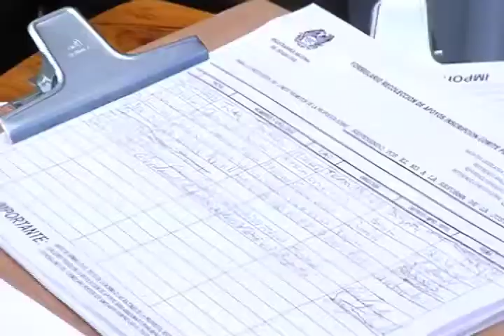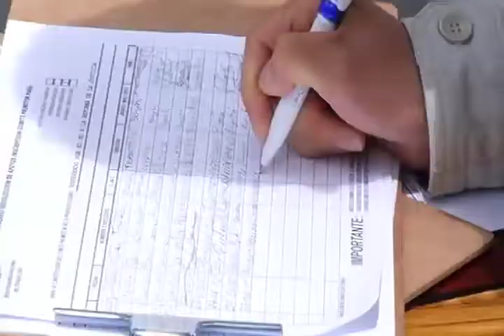Precluyen proceso a siete miembros del comité de promotores del referendo reeleccionista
La juez 30 de conocimiento precluyó el proceso en contra de siete de los nueve miembros del comité promotor del referendo reeleccionista.